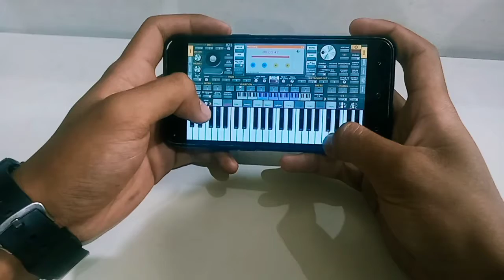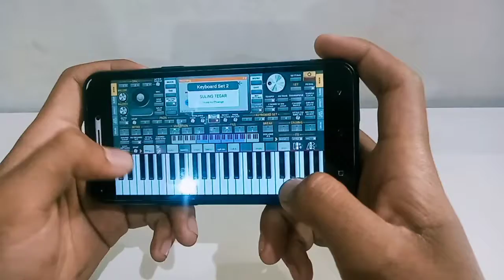belajar manual ORG2022 bermain di hp android